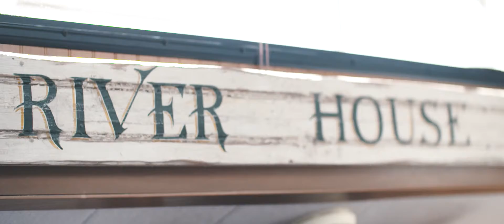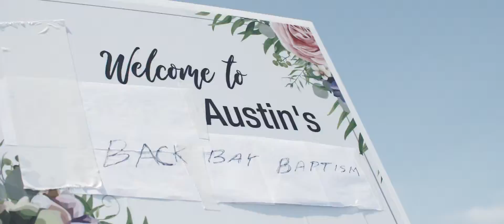Austin + Lauren Wedding Highlight